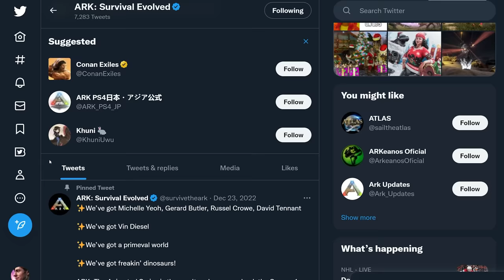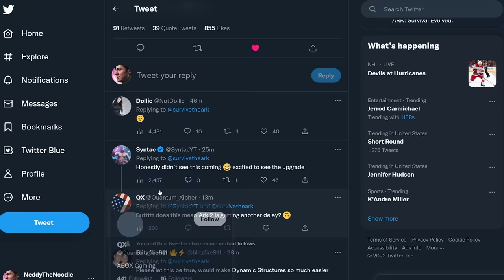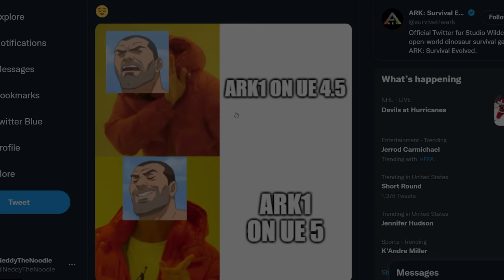Official ARK Twitter Account Teases ARK 1 on Unreal Engine 5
The official SurviveTheARK Twitter account just posted a meme describing "ARK ON UE5" which suggests ARK 1 will be remastered or updated to Unreal Engine 5. Will this break mods? Or does it spell for improvements across the board?

-- Music & Remix --
Gareth Coker

-- Top Patrons --
Andy Schworer
Bradley Undernehr
Bryan Mann
David B. III
Jonathan Morrison
Nightslasher
SplntrdReality
The ZombieN3ko
WilliamS
Xavier Drummond

ark aberration new story lore, ark survival evolved lore explained, ark story lore new, with rockwell and helena new cutscenes story cinematics and ark movie ark new update for aberration david tennant voice new ark lore explained ARK 2 and ARK 1 remaster on UNREAL ENGINE 5, UE5 new engine, ARK: Survival Evolved UE5 Update

New ARK: The Animated Series trailer analysis. Helena Walker and Mei-Yin? Nerva with Gerard Butler and Vin Diesel! ark: survival evolved lore, new story ! Update is here all in one video today, New December 2022, 2023 with ARK, what will Snail Games and Snail Games USA mean for ARK and ARK 2 in the coming year ARK 2, Vin Diesel, ARK: Survival Evolved, ARK: The Animated Series! HOD Gaming